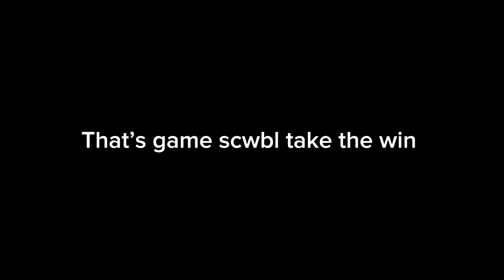Scwbl vs WBL